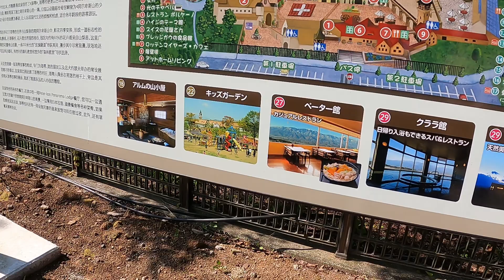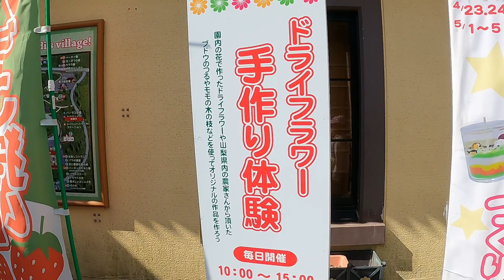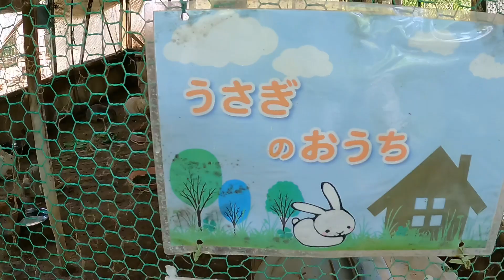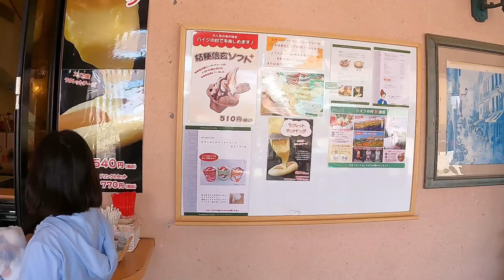HEIDI’S VILLAGE AT YAMANASHI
Nagpunta kami sa Heidi’s village dati Pina panood ko lng sa tv etong anime na Eto nun bata ako ngaun napunta Han ko na ang ganda po. Enjoy watching.